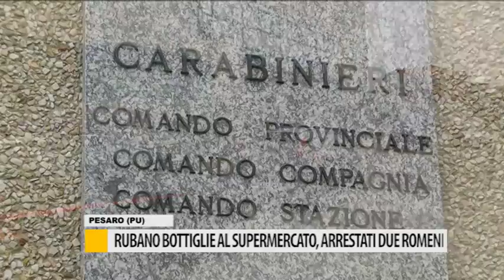Rubano bottiglie al supermercato, arrestati due romeni